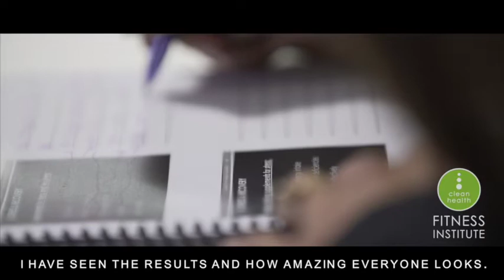Cert 3 & 4 In Fitness Testimonial: Rachel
Check out this testimonial from one of our students whom is currently studying our Certificate 3 & 4 In Fitness recently and recently attended our Performance Nutrition Coach Certification at our Chatswood company HQ.